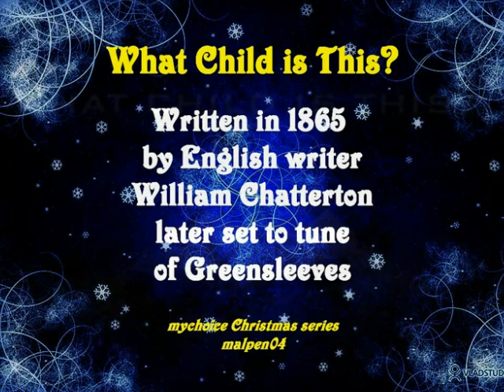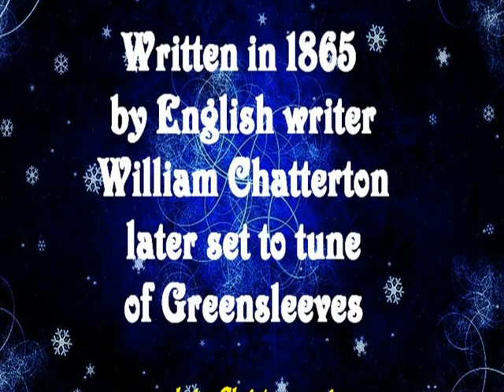My Choice_Christmas - Pipe Organ: What Child is This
"What Child Is This?" is a popular Christmas carol written in 1865. At the age of twenty-nine, English writer William Chatterton Dix was struck with a sudden near-fatal illness and confined to bedrest for several months, during which he went into a deep depression.  Yet out of his near-death experience, Dix wrote many hymns, including "What Child is This?", later set to the traditional English tune "Greensleeves"